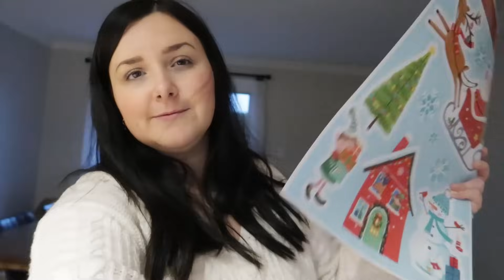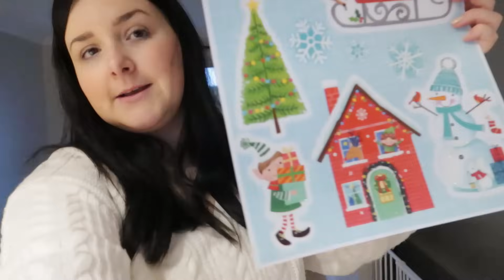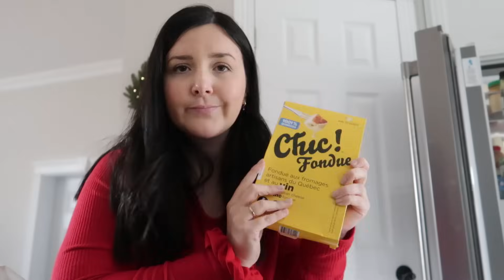DU NIMPORTE QUOI ! SAGA BUCHE VACHON, MÉLANGE À GAUFFRE, SAPINIÈRE, HAUL ÉPICERIE, TASTE TEST FESTIF